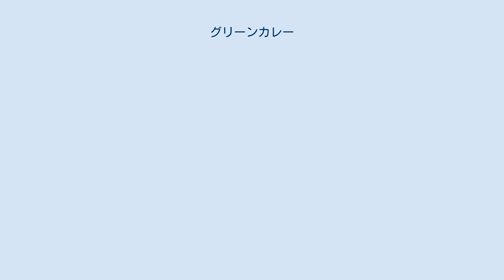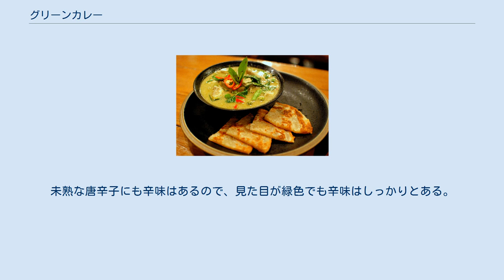グリーンカレー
グリーンカレーとロティ シーフードグリーンカレー グリーンカレー（แกงเขียวหวาน タイ語発音: [kɛ̄ːŋ.kʰǐaw.wǎːn] ケーンキアオワーン/ゲーンキャオワーン/ゲーンキョワーン）は、日本でタイカレーと呼ばれるタイ料理。
正確にはカレー料理ではなく、タイ料理のケーンと呼ばれる多様な汁物の中で、香辛料を利かせた料理を外国人向けに便宜上カレーとして呼称している。
タイ語でキアオは〈緑〉、ワーンは〈甘い〉で、全体で文字通りには〈甘い緑の汁物〉を意味する。
 他の多くのゲーンと同様に数多くの香辛料やハーブをすり潰したペーストを炒めてココナッツミルクやナンプラー、砂糖、具になる野菜（豆ナス、タイナス、赤ピーマンなど）、肉、エビや魚を加えて煮込んで作る。
コリアンダー（パクチー）やキダチトウガラシの一種プリック・キー・ヌーを未熟の青いときに収穫して加えるなど緑色のハーブ類を用いているため緑色となる。
未熟な唐辛子にも辛味はあるので、見た目が緑色でも辛味はしっかりとある。
 タイ国内の食品会社によって既製品のペーストがレトルト食品の形で商品化されており、海外にも輸出されておりタイ国外でもよく知られている。